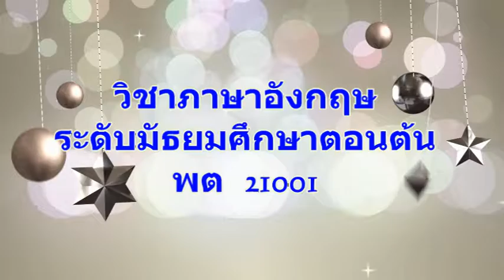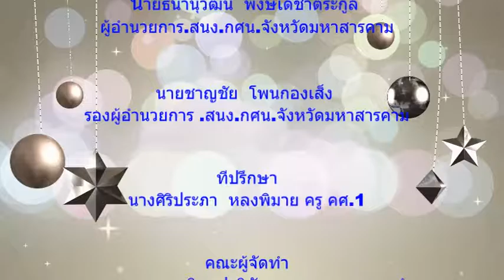EN203003V4 อังกฤษ ม.ต้น บทที่3 เรื่องที่3 ให้กำลังใจ/เห็นใจ/ปลอบใจ